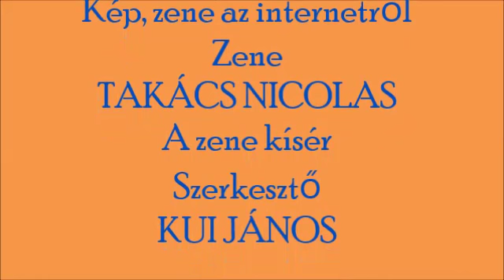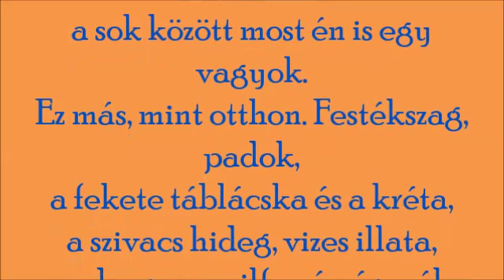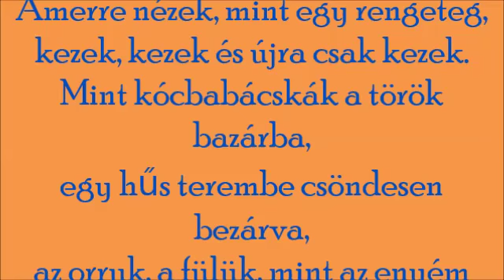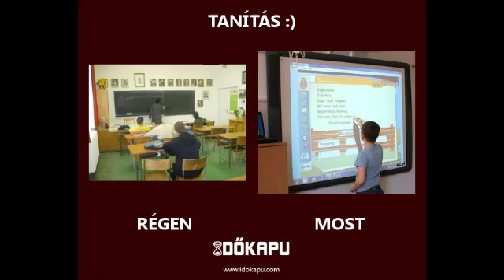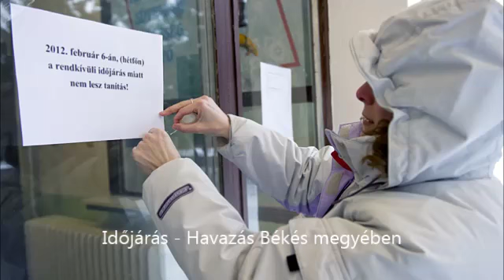MINDENKI TANUL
Mindenki tanul. Aki jól halad,az taníthat.